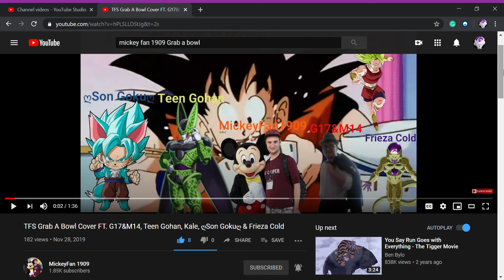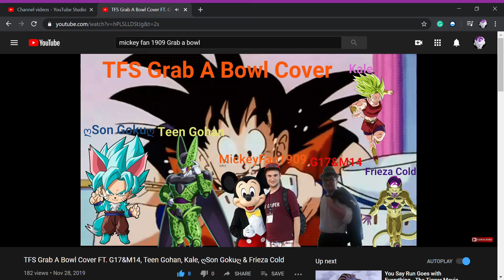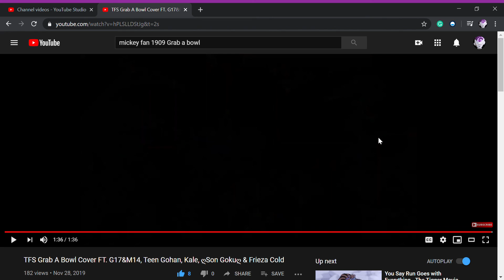Frieza Cold Reacts to TFS Grab A Bowl Cover FT G17&M14, Teen Gohan, Kale, ღSon Gokuღ & Frieza Cold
Ah, going down nostalgia memory lane